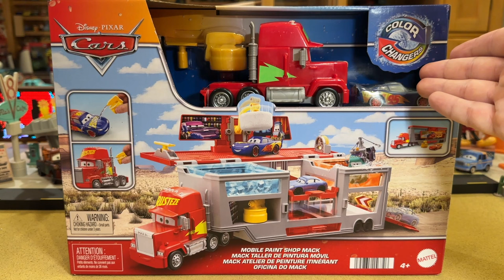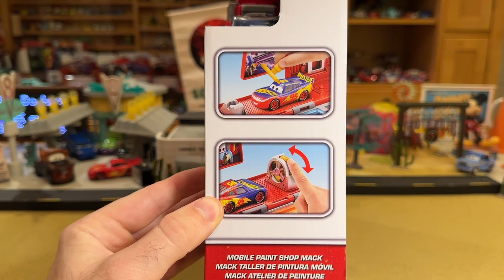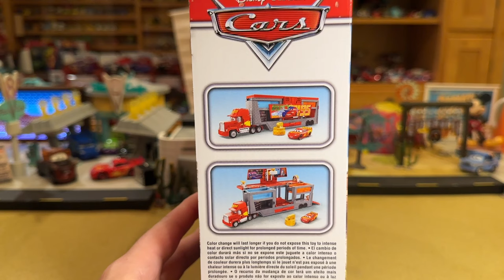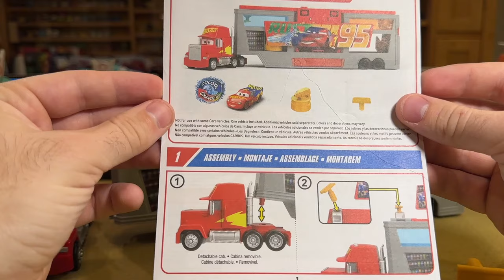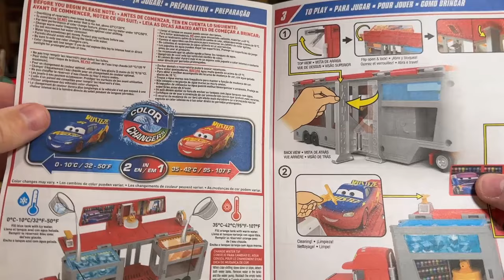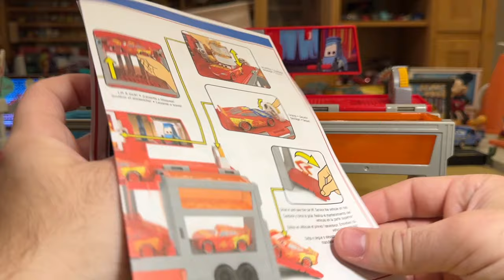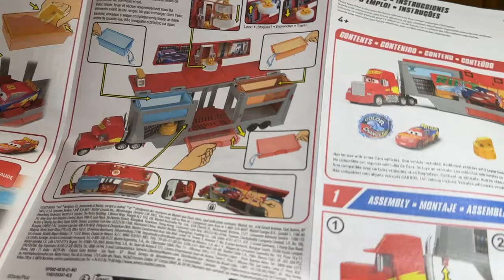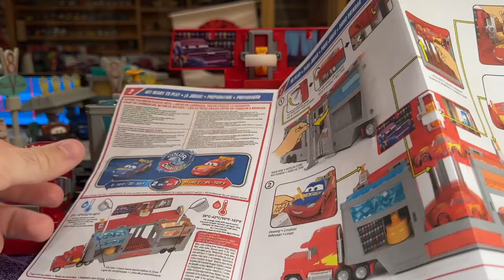Mattel Disney Cars Color Changers Mobile Paint Shop Mack - Rust-eze Racing Center Lightning McQueen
In early 2024, Mattel released a new Color Changers set, Mobile Paint Shop Mack, with an exclusive Color Changers Rust-eze Racing Center Lightning McQueen that shifts from blue to red. The set also includes a semi cab Mack whose decals change from green to yellow.